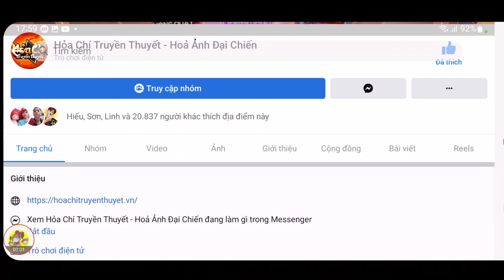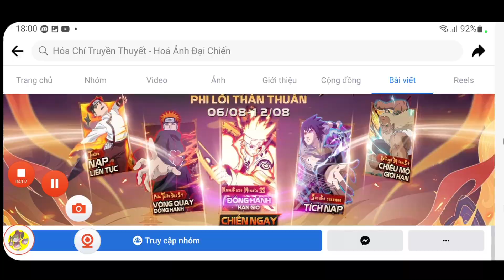Cập Nhật Quà Code Hỏa Chí Truyền Thuyết Dùng Chung Mới | Up Chiến Hồn Lên 19M Lực Chiến | ttbđ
1 like, 1 comment, 1 share là động lực giúp mình làm những vidieo tiếp theo!
Code:
7000NHANGIA
6000NHANGIA
5000NHANGIA
DATMOC100K
DATMOC80K
DATMOC50K
DATMOC30K
DATMOC10K
HCTTTABTHU3
HCTTTANTHU2
HCTTTABTHU1